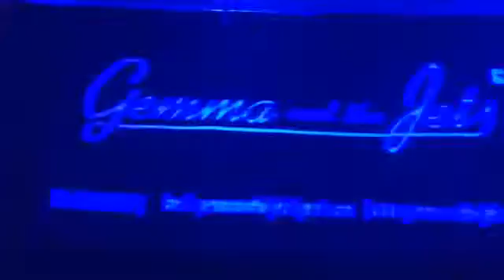We will rock you by Gemma and the Jets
Gemma and the Jets perform We will rock you by Queen at a wedding in October 2015.